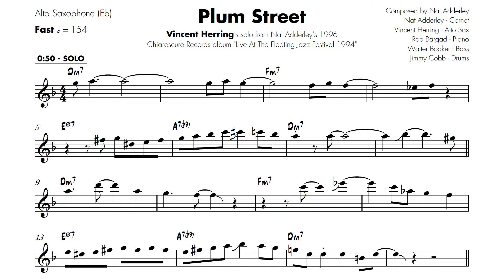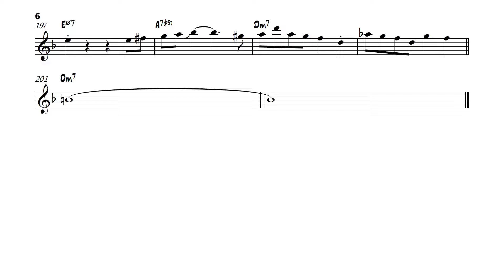Vincent Herring on "Plum Street" (Live in 1994) | Solo Transcription (Eb)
A great example of playing with fire without sacrificing logic!

-Vincent Herring/Eric Alexander's solos on "The Battle: Live at Smoke" available

Transcribed by Wesley Chin for Free Transcriptions, PDFs of Common Jazz Shapes and Phrases and Guide to Mastering Fourths/Fifths, and Transcription Books

"Plum Street" (Nat Adderley) | Recorded on Nat Adderley's "Live At The Floating Jazz Festival 1994" (1996, Chiaroscuro Records)
Nat Adderley - Cornet
Vincent Herring - Alto Sax
Rob Bargad - Piano
Walter Booker - Bass